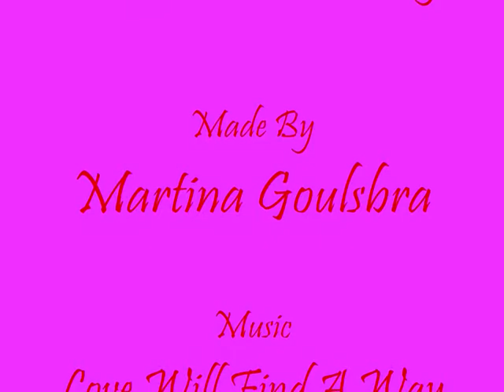Picture Slide Show Of The Lion King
My own version of the lion king lol, picture slide show! was getting used to my windows movie maker. . =) enjoy